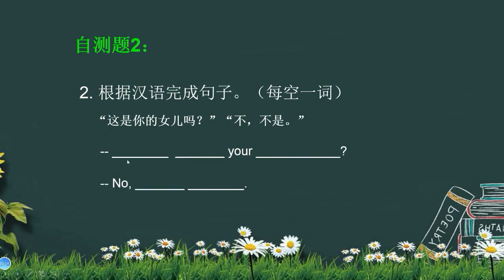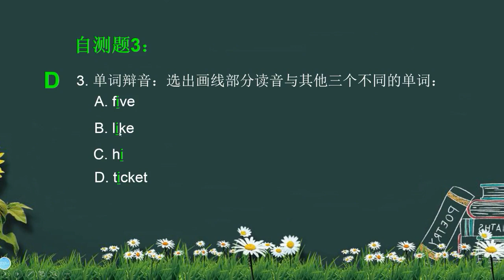新概念英语1：你是英语小达人吗？简单测试一下就知道了！Go